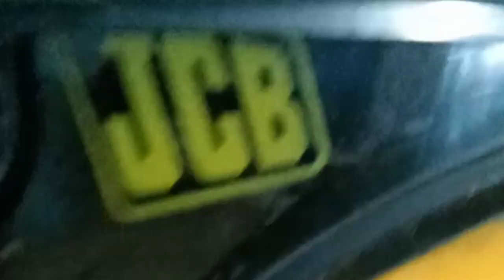Fiber Loading in opper